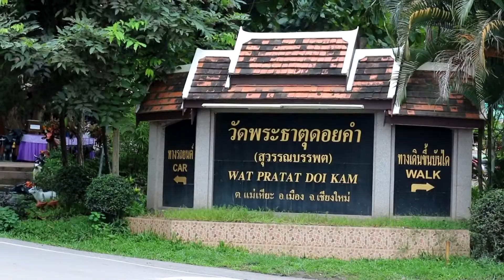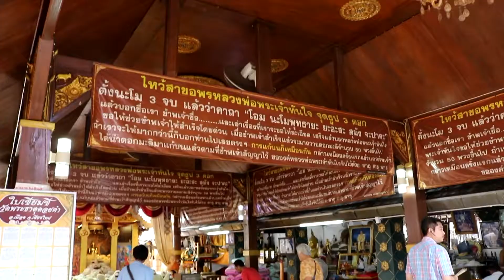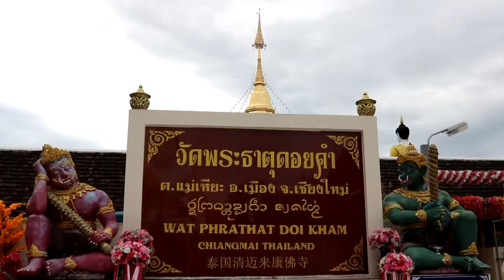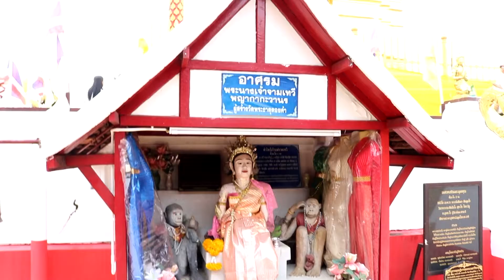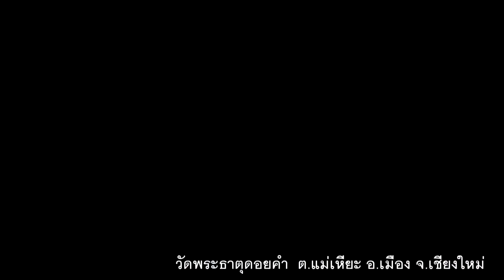วัดพระธาตุดอยคำ จ.เชียงใหม่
วัดพระธาตุดอยคำ เป็นวัดสำคัญในจังหวัดเชียงใหม่ อายุเก่าแก่กว่า 1,300 ปี ตั้งอยู่บริเวณดอยคำ ด้านหลังอุทยานหลวงราชพฤกษ์ ห่างจากตัวเมืองประมาณ 10 กิโลเมตร วัดพระธาตุดอยคำมีความสูงจากระดับที่ราบเชียงใหม่ราว 140 เมตร และมีความสูงจากระดับน้ำทะเลปานกลาง 465 เมตร วัดพระธาตุดอยคำมีลานชมวิวที่สามารถมองเห็นวิวทิวทัศน์รอบเมืองเชียงใหม่ และยังเป็นที่ประดิษฐานพระเจ้าทันใจซึ่งมีอายุเก่าแก่กว่าห้าร้อยปี

พระธาตุดอยคำสร้างในปี พ.ศ. 1230 รัชสมัยพระนางจามเทวีกษัตริย์แห่งหริภุญชัย โดยพระโอรสทั้ง 2 เป็นผู้สร้างในปี พ.ศ. 1230 ประกอบด้วยเจดีย์บรรจุพระบรมสารีริกธาตุของพระพุทธเจ้า ศาลาการเปรียญกุฏิสงฆ์ และพระพุทธรูปปูนปั้น เดิมชื่อวัดสุวรรณบรรพต แต่ชาวบ้านเรียกว่า "วัดดอยคำ"

พ.ศ. 2509 ขณะนั้นวัดดอยคำเป็นวัดร้าง ต่อมากรุแตกชาวบ้านพบโบราณวัตถุหลายชิ้น เช่น พระรอดหลวง พระหินทรายปิดทององค์ใหญ่ พระสามหมอ (เนื้อดิน) ซึ่งนำมาประดิษฐานไว้ ณ วัดพระธาตุดอยคำ พระธาตุดอยคำนอกจากจะเป็นที่สักการบูชาของคนท้องถิ่นแล้ว ยังเป็นสัญลักษณ์อีกแห่งหนึ่งของการบินไทยที่ใช้กำหนดพื้นที่ทางสายตา ก่อนที่จะนำเครื่องบินลงจอดที่สนามบินเชียงใหม่

ประจำทุกปี โดยยึดถือเอาวันแรม 7 ค่ำ 8 ค่ำ หลังวันวิสาขบูชาทุกปี เป็นวันสรงน้ำพระธาตุ ซึ่งถือว่าเป็นวันถวายพระเพลิงพระพุทธศรีระของ สมเด็จพระสัมมาสัมพุทธเจ้า (หลังเสด็จดับขันธปรินิพพานได้ 8 วัน) ถือเป็นวันสำคัญในพระพุทธศาสนาวันหนึ่ง ตรงกับวันแรม 8 ค่ำ เดือนวิสาขะ (เดือน 6 ของไทย) ทางวัดพระธาตุดอยคำ จึงยึดถือเอาวันนี้จัดงาน และพิธีสรงน้ำเพื่อรำลึกนึกถึง พุทธคุณ ธรรมคุณ สังฆคุณ ที่ท่านได้สร้างเผยแพร่พระพุทธศาสนาเอาไว้